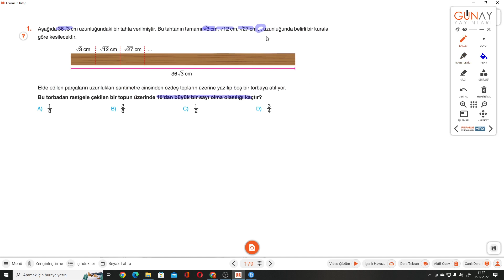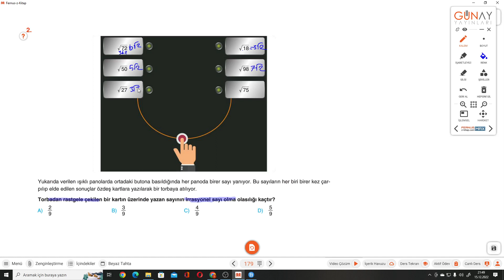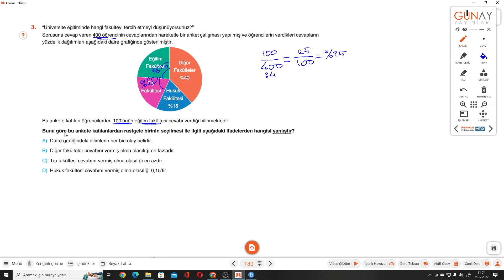8.SINIF BUMERANG S.179-180 BECERİ TESTLERİ 1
Günay Yayınları Bumerang Serisi BECERİ TESTLERİ 1 ile devam ediyoruz.